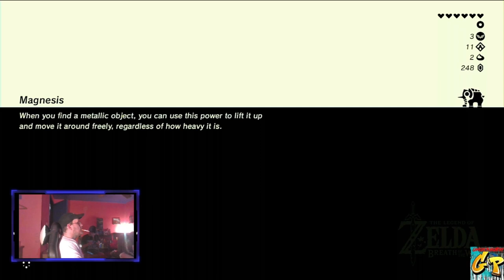Breath of The Wild Vah Ruta with Rc Stylez